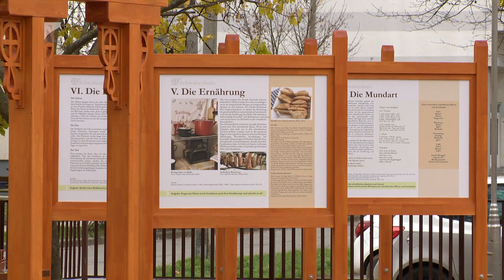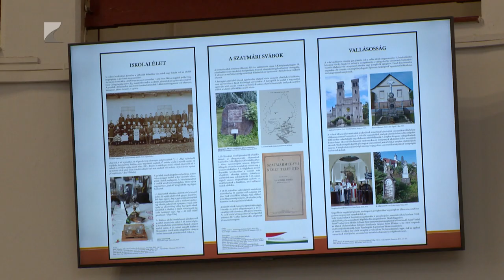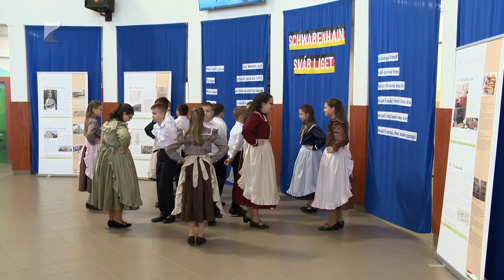Erősítik a nemzetiségi identitást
A német nemzetiségi identitás erősítését tűzték ki a mátészalkai Széchenyi István Általános Iskolában. Ennek érdekében alakítottak ki nyelvi labort, csoportszobát és sváb ligetet az intézményben. A beruházáshoz 30 millió forint támogatást nyert az iskola.